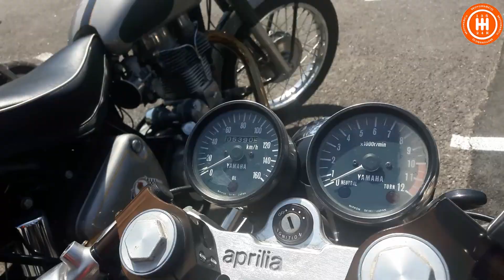Motors&café : Spéciale café Racer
Voici les plus belles motos présentes à l’édition spéciale du Motors & Café de Toulouse Sesquiéres .